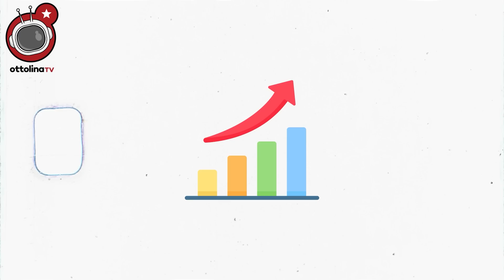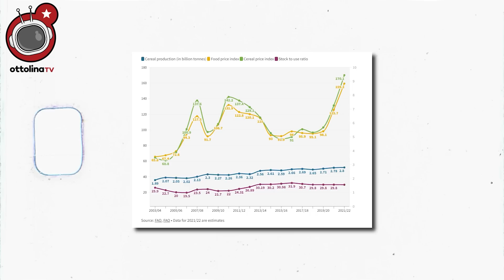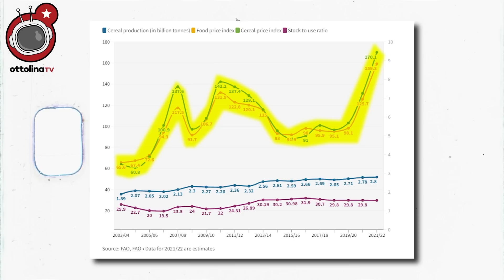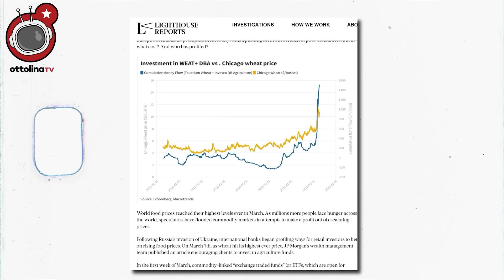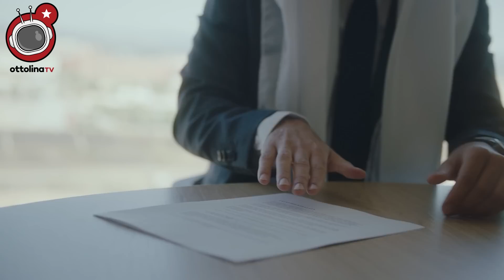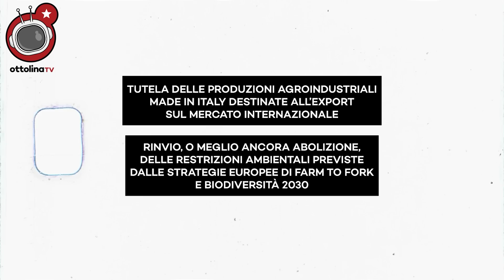GOVERNO MELONI e la Grande Truffa del Ministero della Sovranità Alimentare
Dopo aver terminato tutte le parole d’ordine della destra tradizionalista reazionaria, Giorgia Meloni ha deciso di saccheggiare anche il vocabolario del Movimento Altermondista

Nasce così il Ministerto della Sovranità Alimentare, da oltre 30 anni una bandiera del movimento democratico e rivoluzionario di tutto il pianeta

che in bocca alla Meloni e in mano al cognato al quale l’ha affidato, cambia completamente di significato
“La sovranità alimentare è il diritto dei popoli a un cibo sano e culturalmente appropriato, prodotto attraverso metodi socialmente giusti, ecologicamente sani e sostenibili, e il loro diritto collettivo di definire le proprie politiche, strategie e sistemi per la produzione, distribuzione e consumo di cibo”, aveva decretato il movimento contadino globale riunitosi in Mali nel 2007
Tradotto dalla destra padronale e neoliberista si trasforma magicamente in
tutela delle produzioni agroindustriali made in italy destinate all’export sul mercato internazionale
rinvio, o meglio ancora abolizione, delle restrizioni ambientali previste dalle strategie europee di farm to fork e biodiversità 2030
introduzione di nuovi OGM senza più valutazione del rischio ed etichettatura
è il sovranismo dei padroni, che critica la globalizzazione neoliberista solo per ritagliarsi un pezzo di mercato protetto dove riproporre le stesse logiche, ma senza nemmeno quella concorrenza che gli costringerebbe comunque a investire e innovare
se invece che il sovranismo dei padroni, anche tu tifi per la sovranità dei popoli, aiutaci a costruire il primo media che dà voce al 99%. aderisci alla campagna di sottoscrizione di ottolina tv su gofundme o su paypal

e chi non aderisce è un pesticida